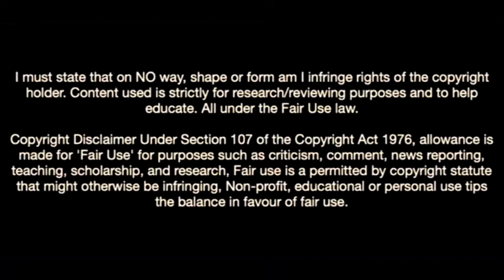Abdoul Fessal Tapsoba-The New Wonderkid Blowing Minds In Standard Liège